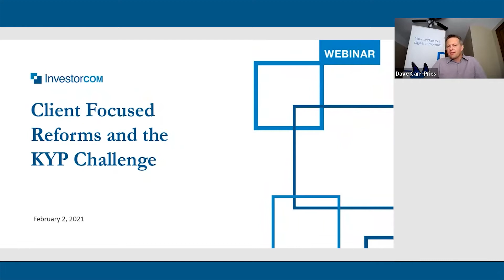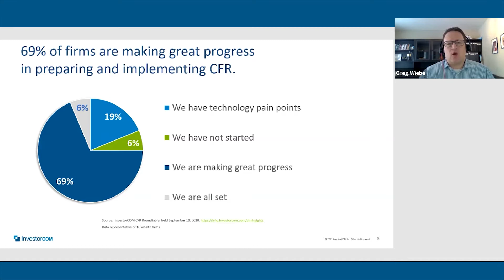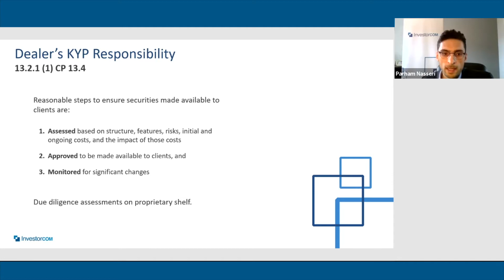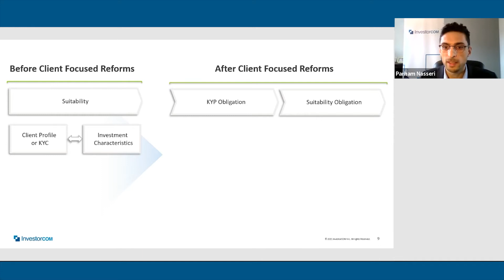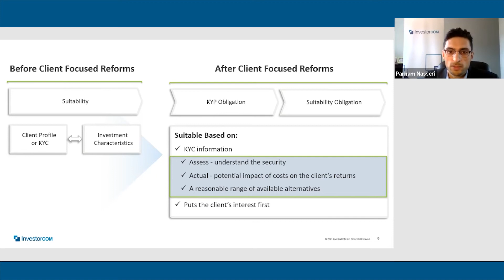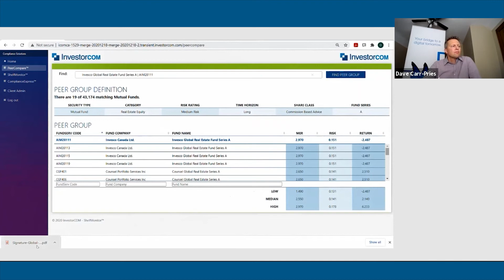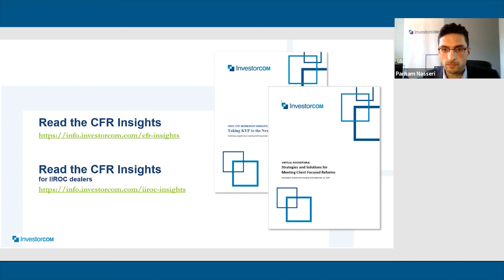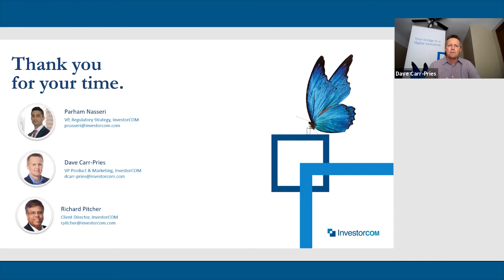On-Demand Webinar: Client Focused Reforms and the KYP Challenge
The Client Focused Reforms (CFRs) introduces new Know Your Product (KYP) provisions for investment dealers and their representatives. In a recent wealth management industry survey, we found that the KYP obligations for dealers and advisors are a tangible implementation challenge for many.

Watch this Webinar On-Demand to hear industry leaders from Canada Life & Quadrus Investment Services, Investors Group and AUM Law discuss:

* Practical approaches for investment dealers to assess, approve, and monitor their shelf for significant change.
* How advisors can perform their KYP obligation and assess available alternatives available using an unbiased and repeatable process.
* Best practices for advisors to document their KYP and reasonably available alternatives assessment.